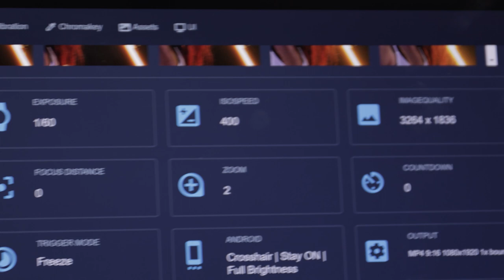Front-camera bullet-time Android software demo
With the launch of Xangle Camera Server v20.03.17, Kim and I made a new demo video using the front-camera instead of the rear one. The quality is really not the same, but the user experience is really interesting

- Android touch-numbering (re-order units by touching the phones)
- Android camera swap (front / back) - Android custom background option (in UI)
- Android dashboard cleanup (many items are now in the "Android button")

Get Xangle Camera Server bullet-time software

Thanks Kim for your help with this one, again! :)